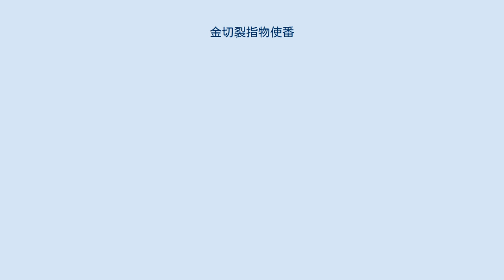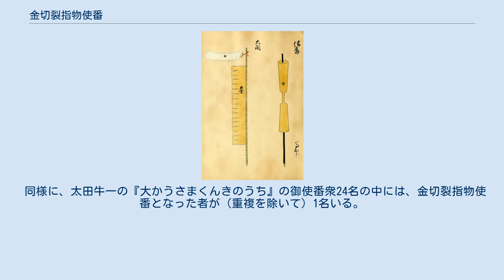金切裂指物使番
左の旗指物が太閤秀吉の金切裂指物 金切裂指物使番（きんのきっさきさしものつかいばん）とは、使番衆・馬廻衆の中から豊臣秀吉が特に選抜して取り立てた者で、金地の指物（旗指物）の幟の端を切り裂いて風になびきやすくした「金の切裂の指物」を授けられた家臣。
 指物は幟状の旗であったと思われるが、鎧の背などに付けたり、指物持の従者に持たせたりした。
一部の新参衆を除いて豊臣氏の譜代家臣で、数名は大名にまでなっている。
 山鹿素行の『武家事紀』は下記の32名を金切裂指物使番として列挙している。
 蒔田主水正（政勝） 石川兵蔵（貞清） 三上与四郎（季直） 山城小才次（宮内） 左田三六 水原石見守（吉一） 水野久右衛門尉 熊谷内蔵允（直盛） 屋松治右衛門尉 佐久間河内守（政実） 滝川豊前守（忠征） 杉山源兵衛尉 奥村半平 佐藤駿河守（堅忠） 松平藤助 小田喜四郎 森十蔵 新庄越前守（直定） 大屋弥八 河原長門守 渡辺与一郎 大田半二 竹中貞右衛門尉（重定） 毛利兵吉（重政） 西川与右衛門尉（方盛） 山田久三郎 小川清右衛門尉 美部四郎三郎（美濃部美濃守） 石田備前守 佐尾左衛門尉 垣見和泉守（一直） 布施屋飛騨守（伏屋飛騨守） これ以外にも、小瀬甫庵の『太閤記』の御使番衆15名の中には、金切裂指物使番となった者が（重複を除いて）3名いる。
 同様に、太田牛一の『大かうさまくんきのうち』の御使番衆24名の中には、金切裂指物使番となった者が（重複を除いて）1名いる。